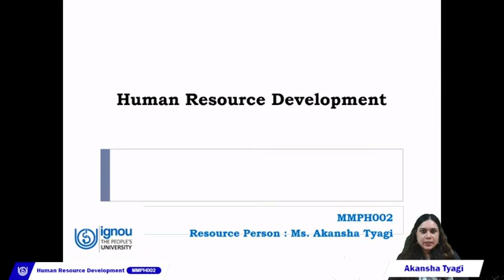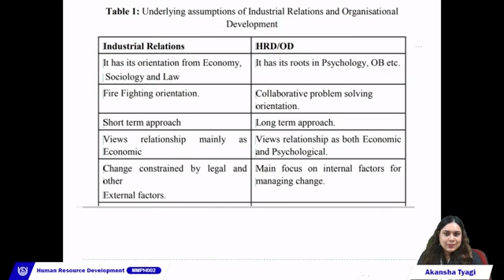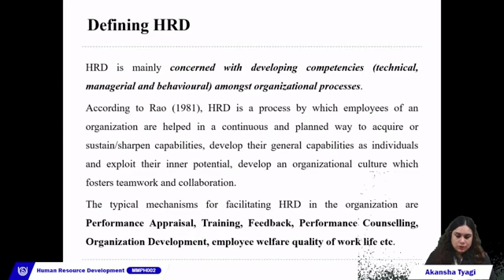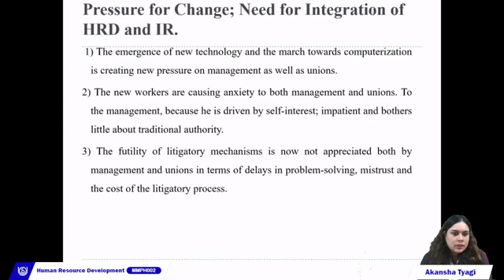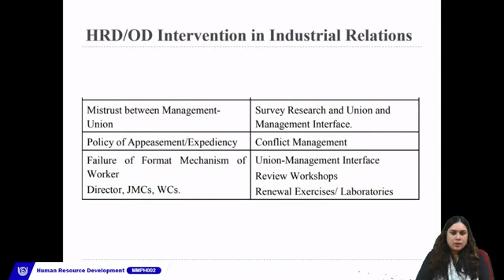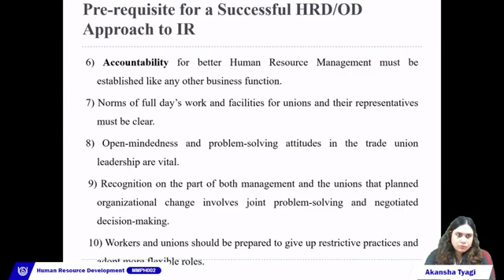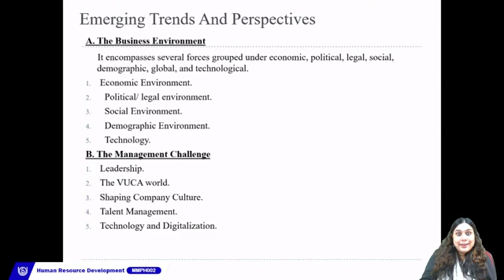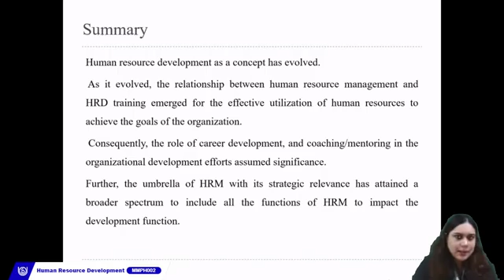7. Human Resource Development MMPH - 002 (Part- 35)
7. Human Resource Development MMPH - 002 (Part- 35)